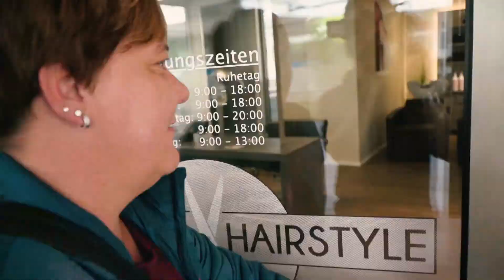RTV Vorarlberg - Friseur Diamond Style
Nicole Bitschnau hat sich ihren großen Traum verwirklicht und führt nun ihren eigenen Friseursalon. Bei ihr kann man Ruhe finden, ralxen und sich natürlich über eine tolle Frisur freuen.